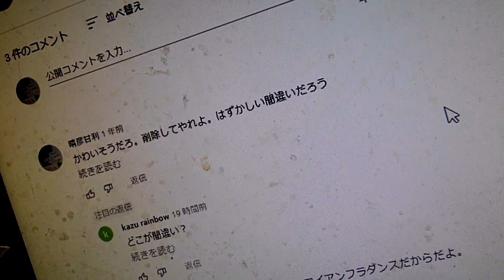男子プロゴルファーの遅れ